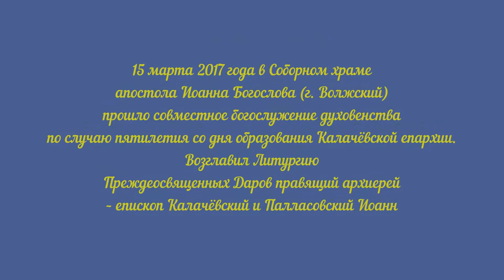Епископ Иоанн. Проповедь. Юбилей пятилетия со дня образования Калачевской епархии.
17.03.15 Калачёвская епархия празднует юбилей по случаю пятилетия со дня образования.

15 марта 2017 года в Соборном храме апостола Иоанна Богослова (г. Волжский) прошло совместное богослужение духовенства по случаю пятилетия со дня образования Калачёвской епархии. Возглавил Литургию Преждеосвященных Даров правящий архиерей – епископ Калачёвский и Палласовский Иоанн. На празднование первого юбилея и соборную молитву прибыли священники из самых удаленных уголков Калачёвской епархии. Всего 65 представителей духовенства из 8 благочиний, а также из монастырских подворий одновременно молились у Престола и причастились Святых Христовых Таин.

По окончании великопостной литургии был отслужен молебен со славлением перед иконой Пресвятой Богородицы, именуемой «Державная», 100-летие со дня явления которой Русская православная церковь отмечает сегодня 15 марта.

Также клир пропел многолетие Святейшему Патриарху Московскому и всея Руси Кириллу и митрополиту Волгоградскому и Камышинскому Герману.

После чего епископ Калачёвский и Палласовский Иоанн обратился к верующим с архипастырским словом. Владыка напомнил историю образования Калачёвской епархии и отметил ключевые моменты развития епархиальной жизни за минувшие годы. Кроме того, Его Преосвященство призвал духовенство сохранять братское евхаристическое общение между клириками. Тем более что в течение года проходит ряд совместных богослужений.

– Желаю не посрамить благовестие Христово. И тогда лучше проповеди будет наша благочестивая жизнь, – подчеркнул Владыка Иоанн. – Призываю всех, в первую очередь духовенство, соответствовать высокому званию пастырей Христовых.